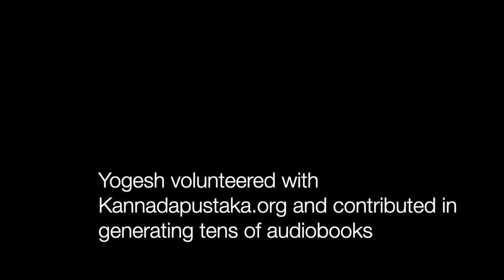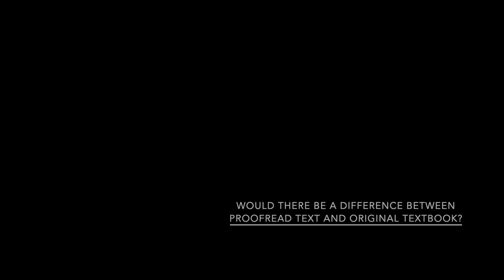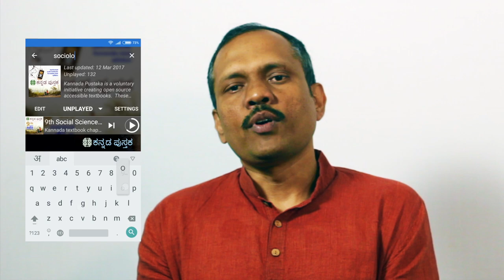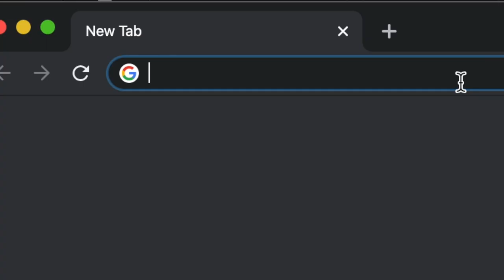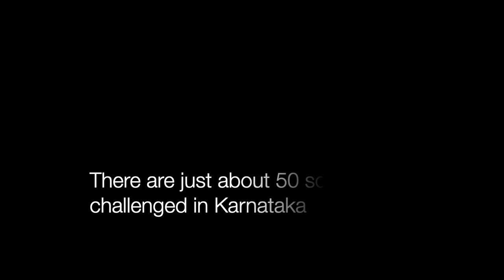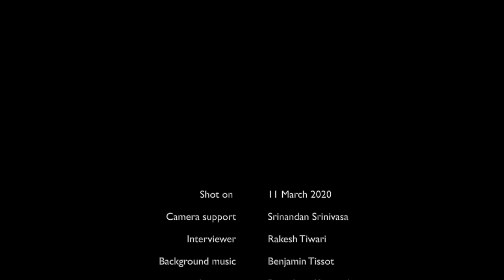An inspiring story of online volunteering | Yogesh Siddhananjaiah | Kannada Pustaka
Kannada Pustaka Initiative has been digitising Kannada textbooks into audiobooks. We bring you the stories behind the meticulous work that our volunteers do to get those book on our library.

Shot on 11 March 2020
Camera support: Srinandan Srinivasa
Interviewer: Rakesh Tiwari
Location: Bengaluru, Karnataka
Location courtesy: Indiahikes, Bengaluru